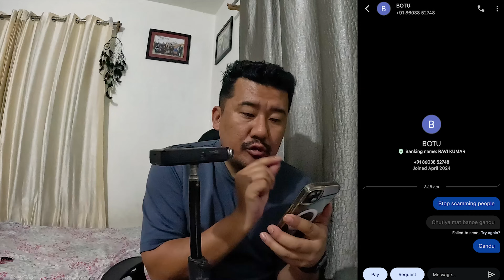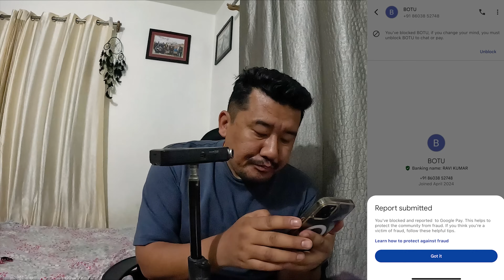HE IS A SCAMMER || IDENTITY SCAM || BE ALERT || TIBETAN VLOGGER || TIBETAN YOUTUBER 2024